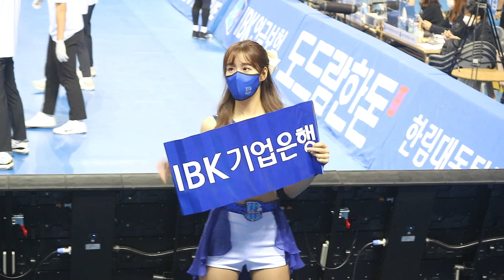201113 IBK 기업은행 알토스 배구단 응원가 (feat 김도아 치어리더)